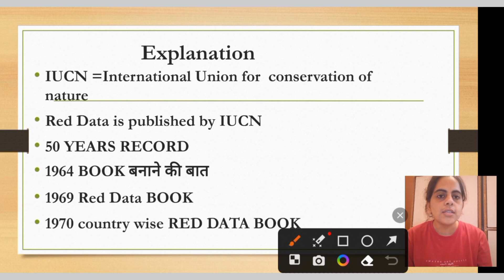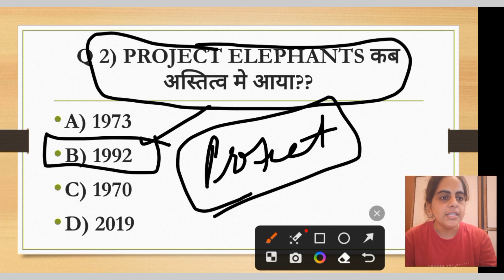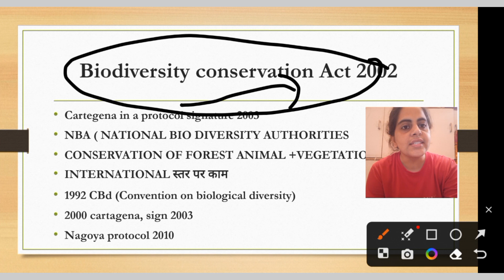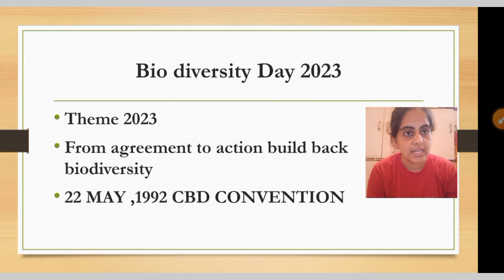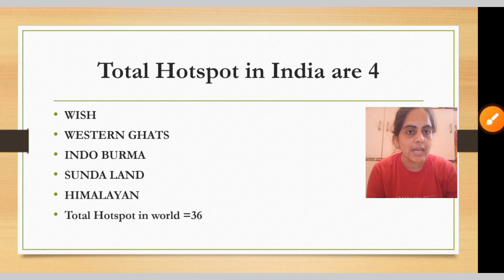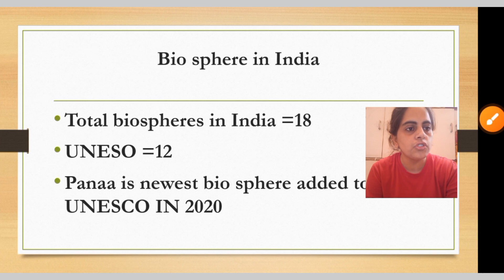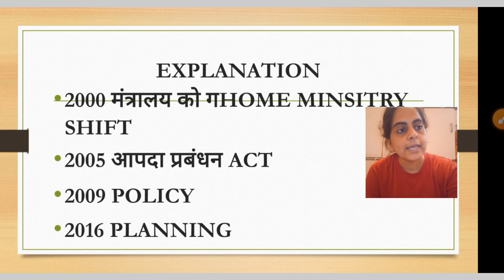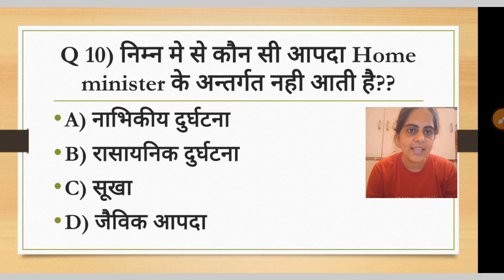ENVIRONMENT &DISASTER MANAGEMENT QUESTION ANSWER SERIES CLASS ~1 FOR HSSC CET MAINS#hssccetmains#cet